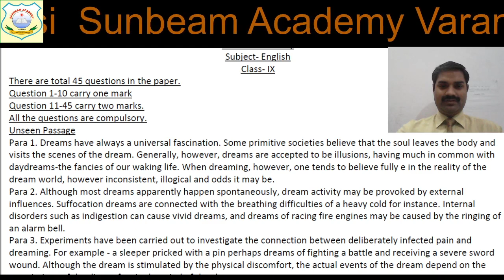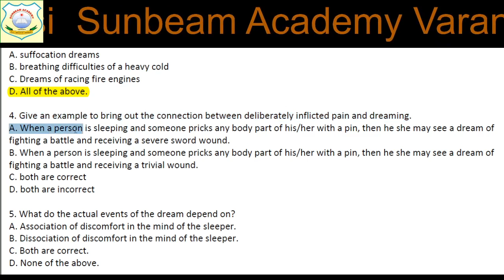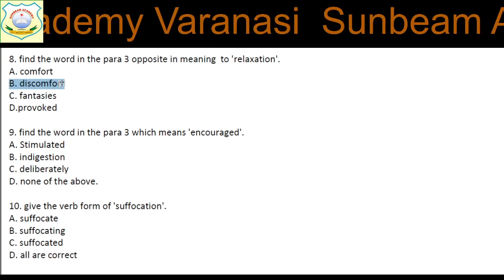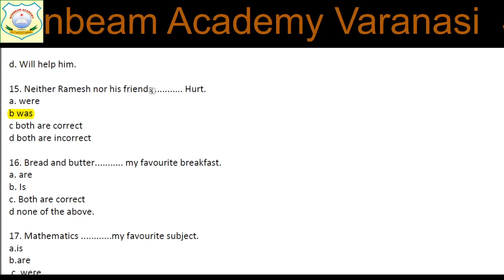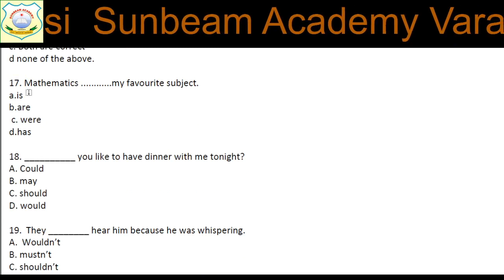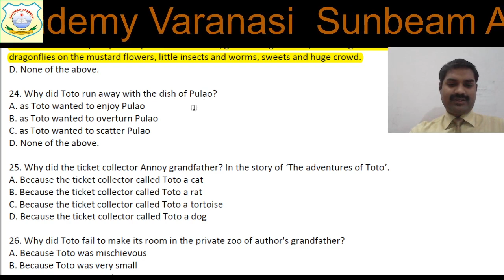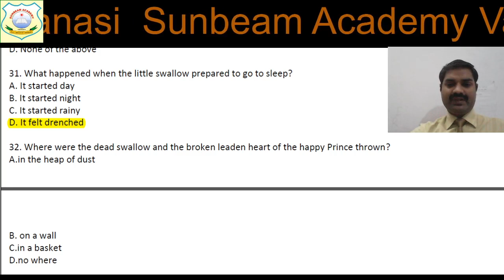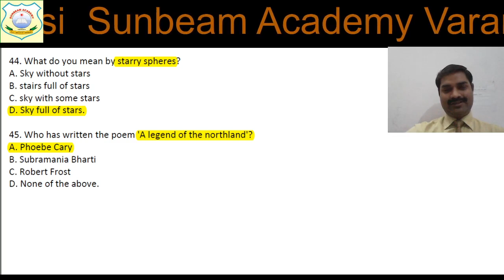IX_English_HYE Paper Discussion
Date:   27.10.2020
Time:  12:00
By:  Mr. Vivek